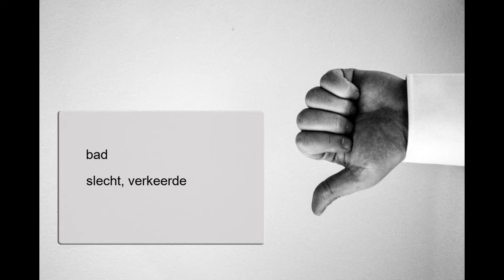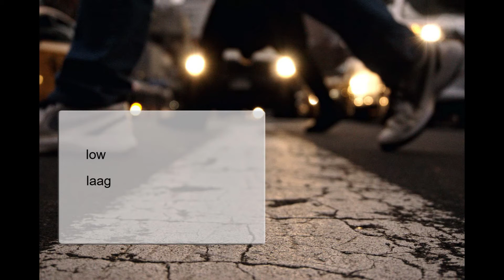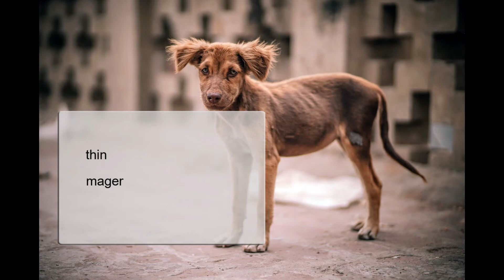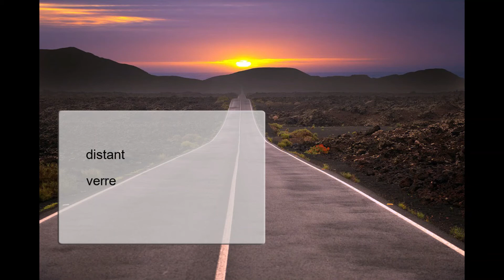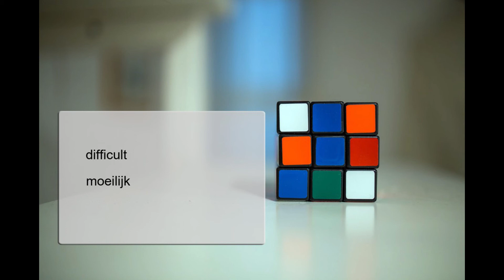Engels leren, Woordenschat, Adjectieven